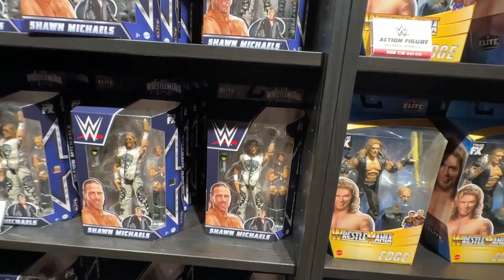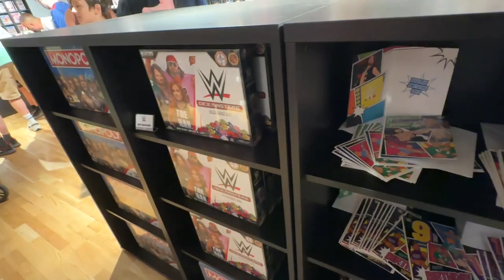WWE MITB 2023 VLOG!! (Wrestling Shop Live, WWE 2K23, Live Reactions & More!) - JoeTalksWrestling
Hey Everyone! This video is part 2 of my 2 part VLOG from my trip to WWE SmackDown & WWE Money In The Bank 2023 at The O2 Arena in London this last weekend.

My trip to London this weekend was one of the best times of my life. I got to meet you guys and enjoy an awesome, action packed weekend of wrestling. What more could I ask for!

I do hope you all enjoy my vlog as i tried to capture as much content as I could to show you all exactly what i did.